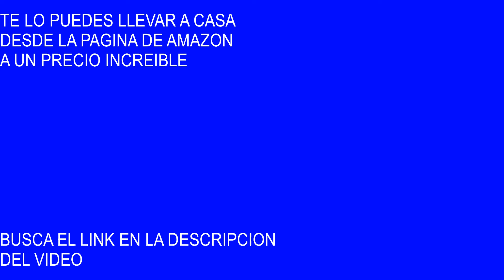🔥 Dodge Charger Street 1970 Fast & Furious marca Jada Toys 🔥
¡Bienvenidos a mi canal! En este emocionante video, les presento el icónico Dodge Charger Street 1970 de la saga Fast & Furious en una réplica asombrosa a escala 1:24 de Jada Toys.

Si eres un amante de los automóviles a escala, ¡este es un tesoro que no querrás perderte! Esta réplica del Dodge Charger Street 1970 está llena de detalles auténticos que capturan la esencia y la potencia de uno de los autos más emblemáticos de la historia del cine.

Pero eso no es todo, también te proporcionaré información sobre dónde puedes adquirir esta joya para tu propia colección de automóviles a escala. Aprovecha los enlaces que he proporcionado en la descripción para encontrar el mejor precio y calidad.

Si eres un apasionado de los automóviles a escala y de la saga Fast & Furious, este video es para ti. No te pierdas la oportunidad de tener este increíble Dodge Charger Street 1970 en tu colección. ¡Dale click al enlace y únete a la diversión!

¡Hagamos crecer nuestra comunidad de entusiastas de los automóviles a escala juntos!

automoviles a escala,
autos a escala,
hot wheels,
coleccionista de autos a escala,
autos de coleccion,
pasion por automoviles a escala,
colecciones de automoviles a escala,
diecast,
escala 1:24,
Dodge Charger 1970,
Fast & Furious,
Jada Toys,
Coche a escala,
Modelo de colección,
Coche clásico,
Detalles realistas,
Réplica precisa,
Edición limitada,
Coche de película,
Coleccionable,
Coche icónico,
Vehículo de lujo,
Die-cast,
Fiel a la película,
Producto oficial,
Embalaje atractivo,
Exclusivo,
Escala 1:24,
Alta calidad,
Ruedas de goma,
Puertas que se abren,
Detalles interiores,
Regalo perfecto,
Coleccionistas de coches,
Modelo de lujo,
Detalles intrincados,
Rendimiento clásico,
Apariencia vintage,
Escena de película,
Coche de colección Fast & Furious,
Presentación premium,
Estilo de calle,
Personalización posible,
Neumáticos de alto rendimiento,
Colección de vehículos,
Coche de película de acción,
Coche de alta velocidad,
Icono automovilístico,
Añade emoción a tu colección